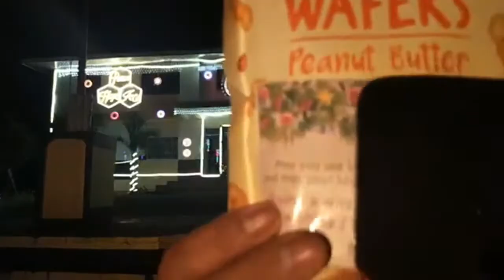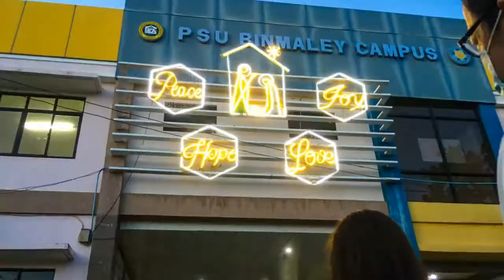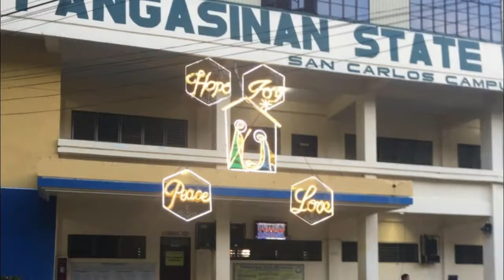Christmas Lighting highlights 2020